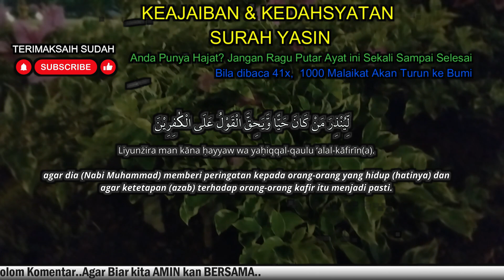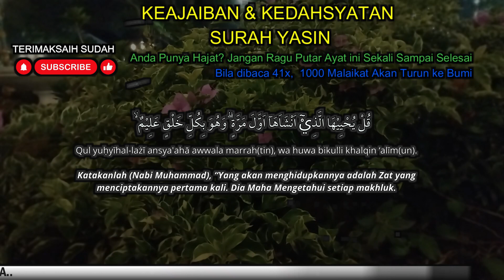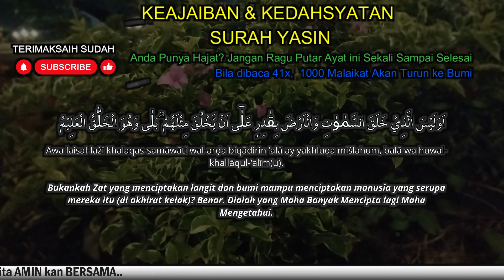SEBELUM TIDUR SEMPATKAN BACA& DENGARKAN ! PEMBERSIH DIRI Surat Yasin Full Artinya